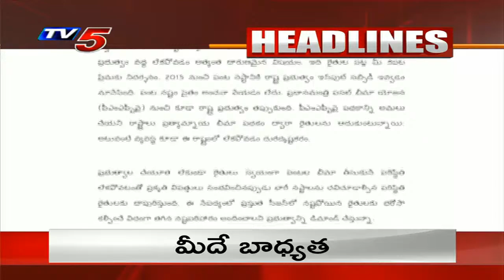8PM Headlines | TV5 News Digital